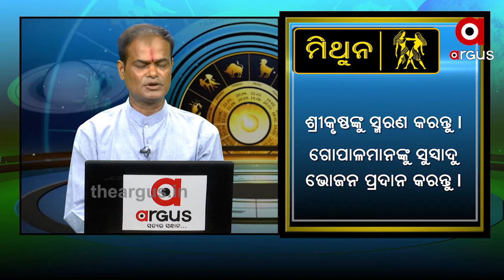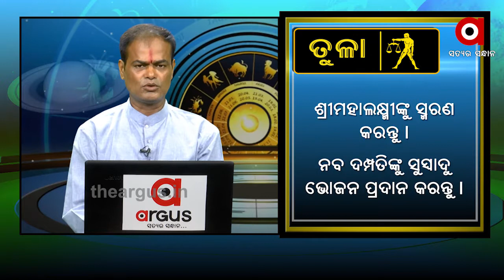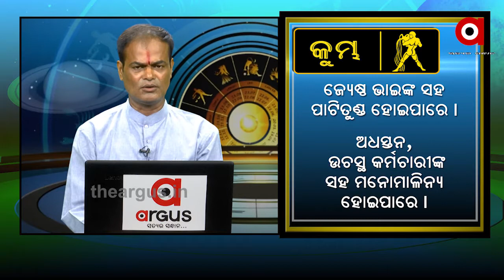WHAT'S UR RASHI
WHAT'S UR RASHI AUG 01,2020Watch all the current, latest and breaking news only on "TheArgus.in" LIVE TV. The one-stop destination for LIVE news on politics, entertainment, sports, gadgets, and business.